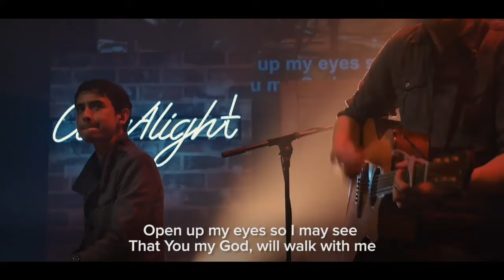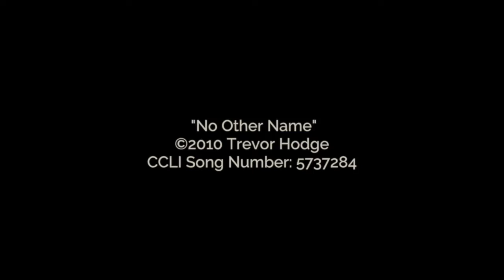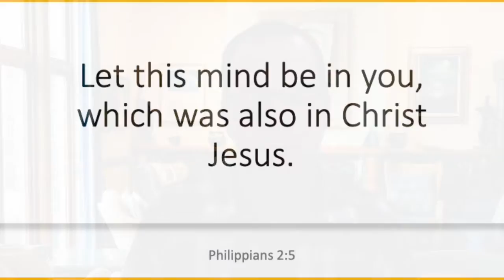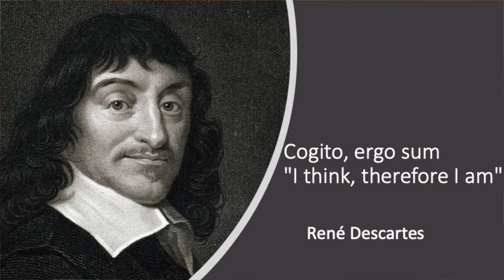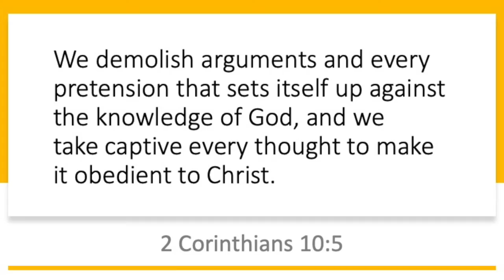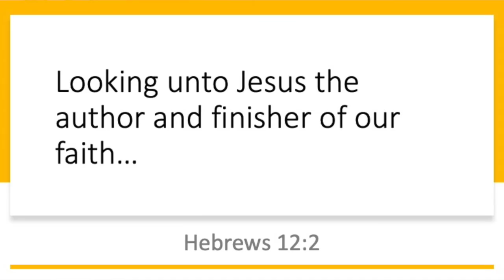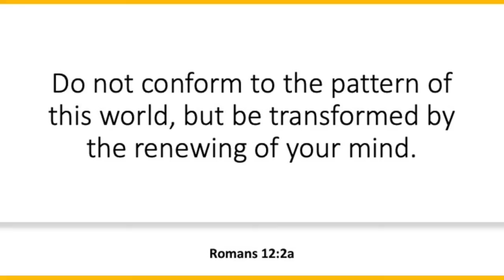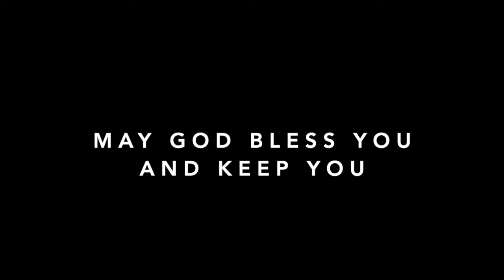BCBC Service 29 Aug 2021